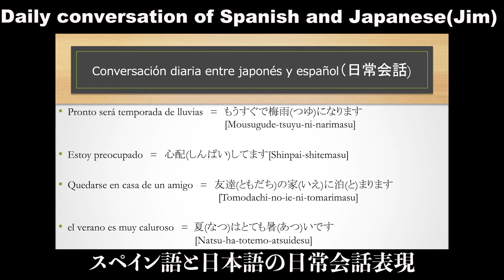【Japonés】Daily conversation in Spanish and Japanese vol.16/スペイン語と日本語の日常会話表現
Edited by SUSUMU.S
Editing software: Premiere Pro/Adobe Audition
Title: Spanish and Japanese Lesson
■【著書】I published these books🔻
【Talk about Myanmar[ミャンマーを語る]】
【Beauty of Myanmar[ミャンマーの美しさ]】
【Exam of Burmese[ミャンマー語テスト問題集]】
【Perfect Answer of Burmese[ミャンマー語パーフェクトアンサー]】
【Daily conversation of Burmese[ミャンマー語日常会話]】
【Japanese language Test[日本語テスト問題集]】